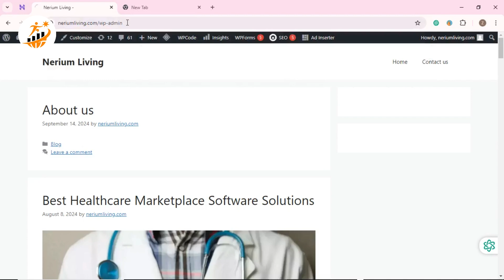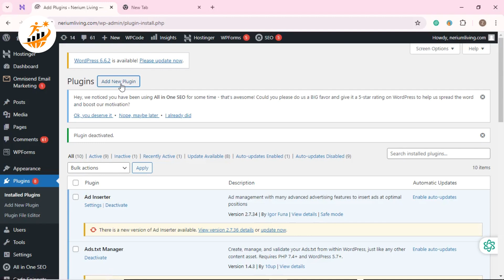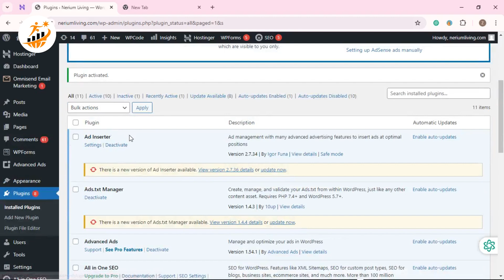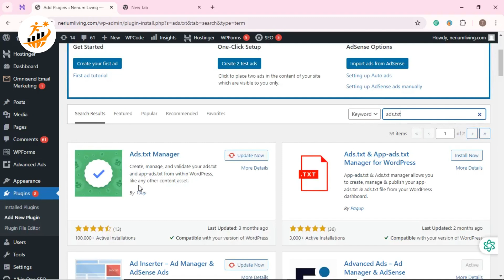How to Install Plugins in Wordpress Website | Wordpress Course | Furqan Ch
Welcome  to the unlimited skills